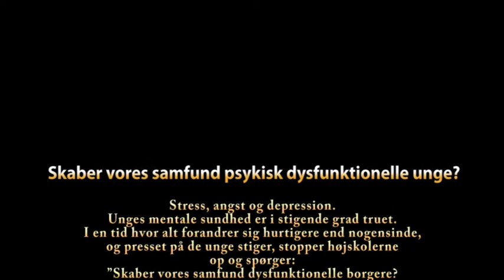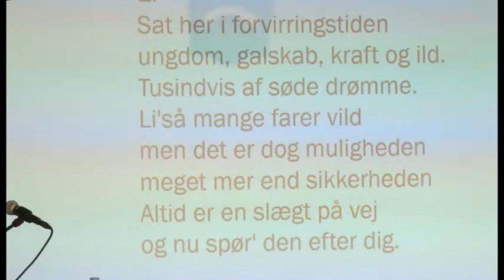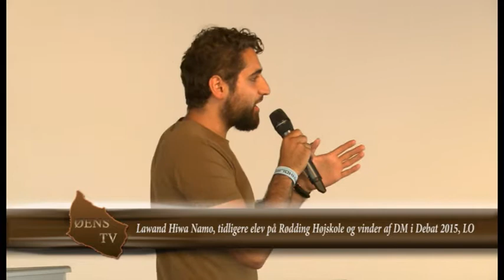Skaber vort samfund psygisk disfunktionelle unge del 1